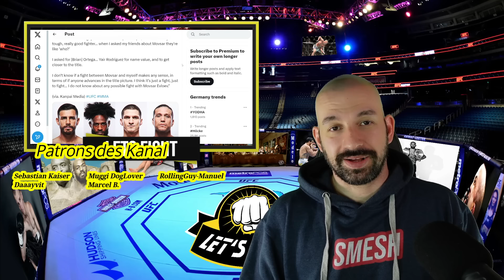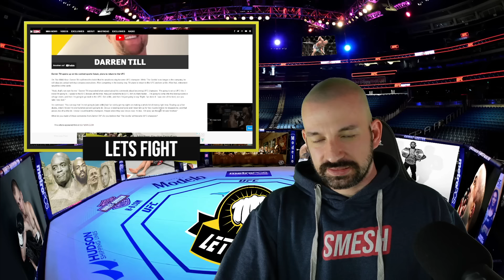Cruz zweifelt an Aldo! Ian Garry findet keinen Gegner! Till als UFC Champion?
00:00 Intro
00:32 Sterling sagt nein zu Evloev
09:23 Till als UFC Champion?
14:20 Ian Garry findet keinen Gegner
18:51 DC stellt sich vor Ronda und streitet mit Jones
26:37 Cruz zweifelt an Aldo
29:52 Blitzlicht